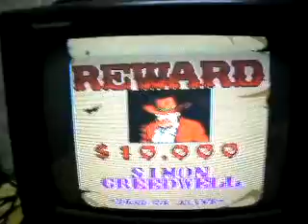ML 160604846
Video Migrado